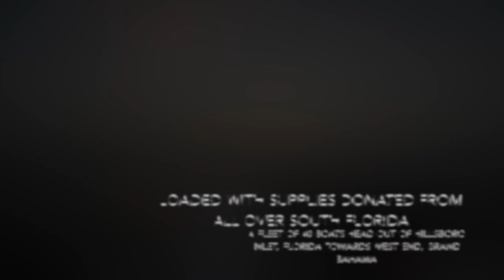Hurricane Dorian BAHAMAS Relief Trip + DEEP DROPPING for Rose Fish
What's up guys! Today we take a 2 hour journey across the atlantic ocean with an organization of 40 boats and hundreds of volunteers to load, transport and unload 100,000 pounds of supplies so desperately needed by the islands. After we leave West End, Bahamas we travel one hour to the fishing grounds and were luckily enough to catch 4 Rose Fish and had 3 Mahi-Mahi. The Mahi swam up to the boat and were hesitant to eat at first but we caught them and headed back home. Didn't get as much filmed as i wanted but heres to many more videos in the future!

"Family Trip to Bimini, Bahamas PLUS Catching Snapper on the DEEP DROP!"